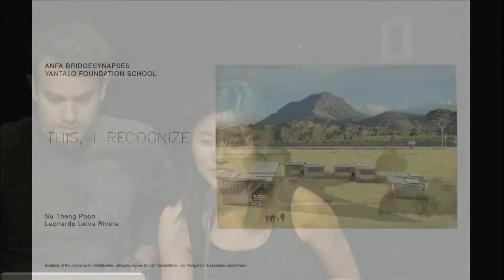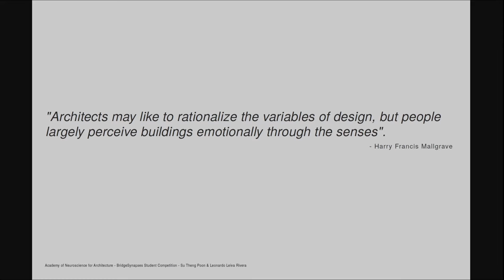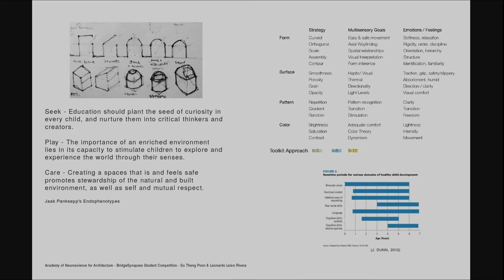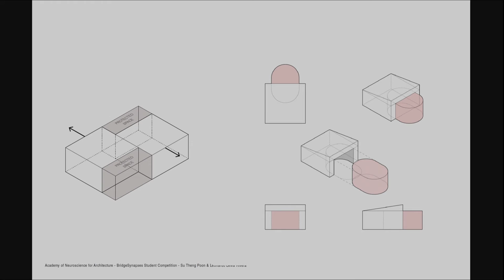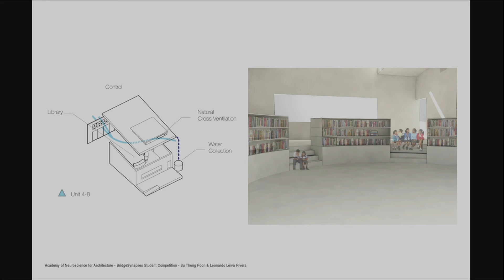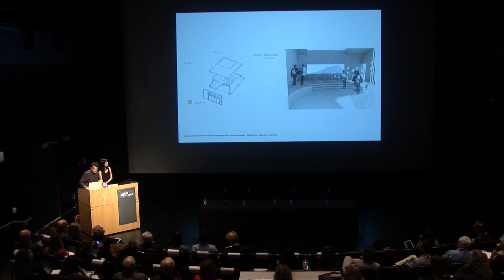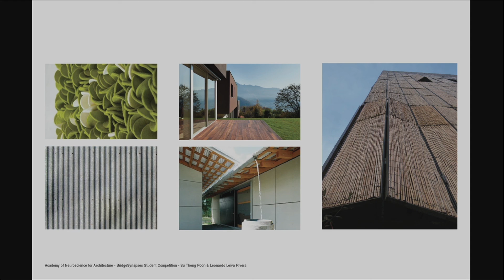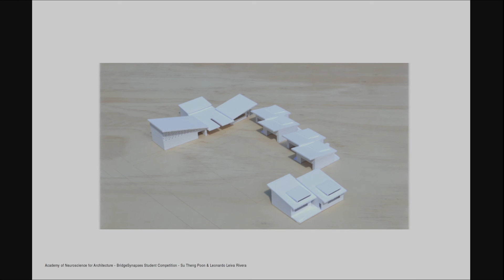This, I Recognize- Su Theng Poon and Leonardo Rivera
ANFA 2016 – Connections: BridgeSynapses

The ANFA Conference will explore, from a scientific basis, the range of human experiences with elements of architecture, through a collaboration between architects and neuroscientists. We invite neuroscientists, architects and other professionals to present research and research-based design that will illuminate the neuroscience of the experience of architecture and design of the built environment, as well as the use of insights from neuroscience to develop new approaches to the design of intelligent buildings.
Communication, knowledge sharing, collaboration, partnership, integration, and relation to a broader context will permeate every aspect of ANFA 2016. The goal is to inspire ideas and new collaborations that will ignite change and unlock the potential of Neuroscience for Architecture.

Calit2 Auditorium, Atkinson Hall, UC San Diego